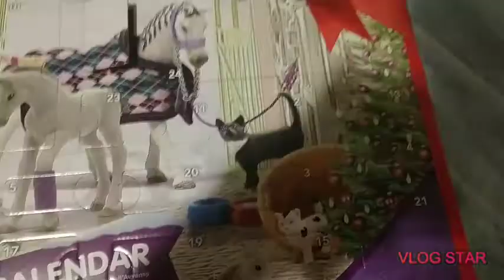2020 Advent calendar - day 2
Song: Xenogenesis
Artist: TheFatRat

Schleich horse amino: Shadow Creek Stables